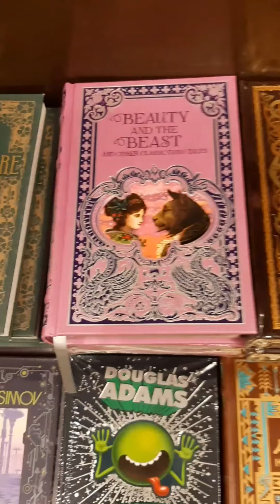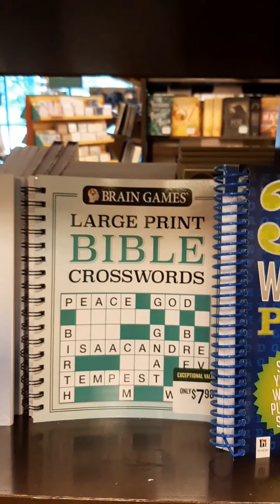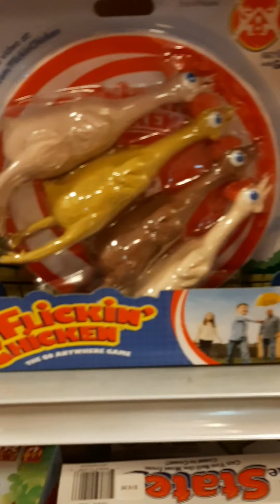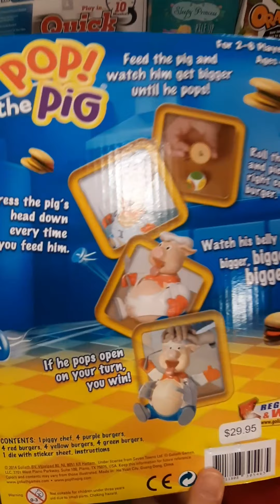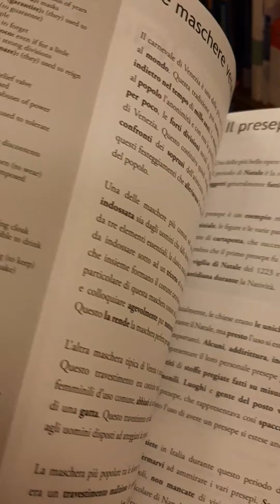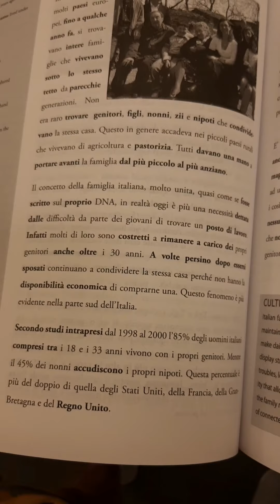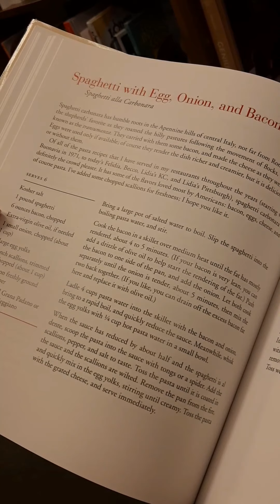Una libreria americana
Andiamo a visitare una libreria qui in Massachusetts!